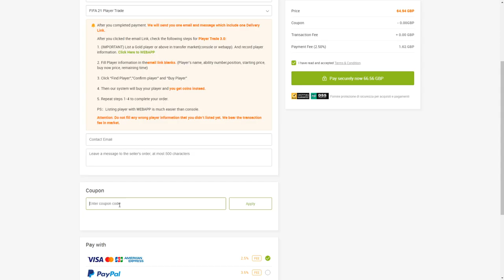90+ DELUXE TOTS PACK + CHANCALAY!!! - 7 MINUTE SQUAD BUILDER @Jack54HD FIFA 21 ULTIMATE TEAM 7MS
Welcome to another episode of 7 Minute Squads!
or follow on facebook at fb.gg/jack54hd

Check out Jack's episode here -
7MS is a series by Jack based on squad building and creating a minimum of a 3 league hybrid in 7 minutes based around a marquee player, today's episode being based around the new incredible 92 rated Libertadores Chancalay card as well as the guaranteed 90+ Deluxe TOTS Pack! We test him out to see how good this card is!

Birdiex94x Birdie FIFA Live Stream Livestream Highlights RTG Road To Glory My Ultimate Team Journey FIFA 21 Ultimate Team Review Pack Opening Stream Highlights

Video Summary:
A 7MS episode built around the new TOTS Angel Di Maria! A mini player review and compilation of a game with him!

Video Titles are:

FIFA 21 7MS
FIFA 21 7MS
FIFA 21 7 Minute Squads
FIFA 21 7 Minute Squad Builder Series
7MS Jack54HD
FIFA 21 Jack54HD
7 Minute Squads
7MS Team of the Season
7MS TOTS Pack Opening
FIFA 21 Team of the Season Player Review
FIFA 21 92 Chancalay Card Review
FIFA 21 Player Picks
FIFA 21 81+ Player Pick Pack Opening
7MS TOTS
TOTS 7MS
Livertadores TOTGS
Guaranteed TTOS Pack
TOTS 90+ Deluxe Pack 95 Di Maria
92 Chancalay
Chancalay Review
Flashback Tevez
94 Tevez Review

Timestamps are:

00:00 Intro
05:00 Packs
11:30 Formations
12:30 Locked Players
13:15 Squad Building
25:00 Gameplay
29:30 Discards